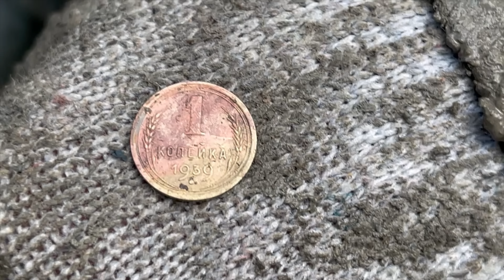Находки из офицерского блиндажа Вермахта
Друзья, в этом видео мы с вами раскапываем большой офицерский блиндаж Вермахта, который порадовал нас интересными находками!
Всем добра!